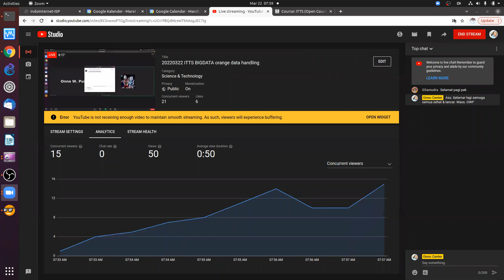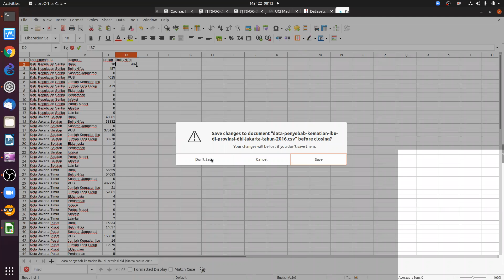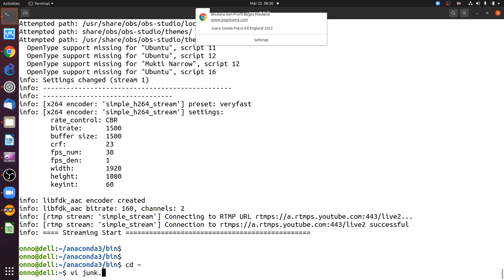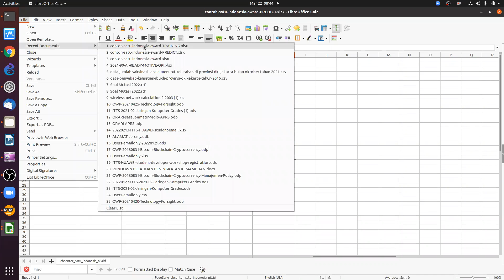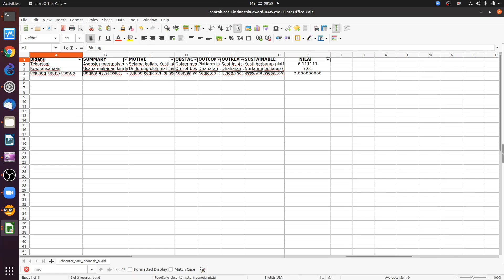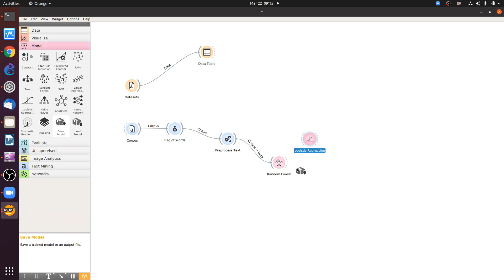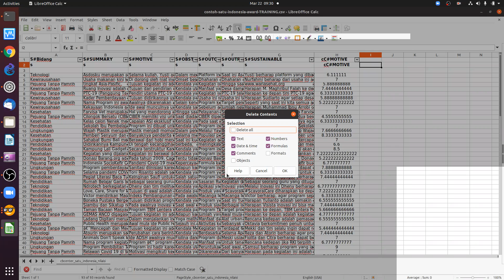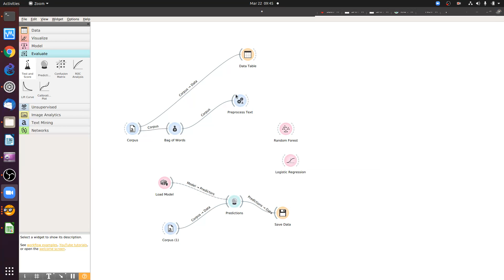2022-03-22 07.58.55 Big Data & Analytic + Praktek (TI126) - Reg